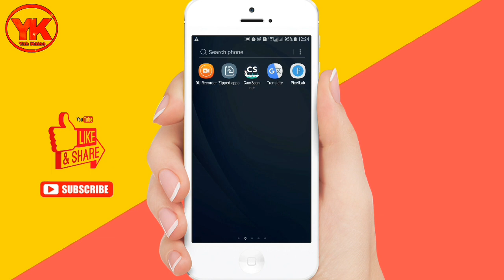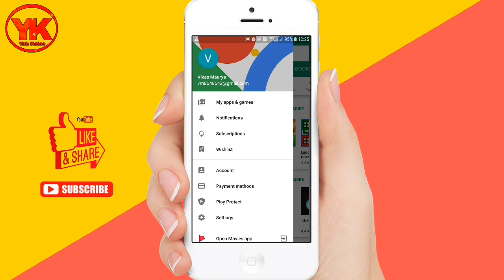Play store me search kiya data kaise delete kare | How to clear google play store search history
Hello dosto aaj ki is video me mai aapko play store me search kiya huva data kaise delete kare uske bare me bataunga.

Dosto is video me mai aapko play store me search kiya huva data kaise delete kare uske bare me kuchh achchhi tips dene ki puri koshish ki hai ummid hai video aapko pasand aaygi.